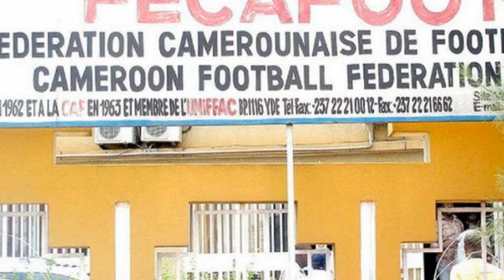SAMUEL ETO’O ; « Redonner au football camerounais sa grandeur »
Samuel Eto’o fils s’est lancé un nouveau défi, un peu plus de deux ans après avoir annoncé sa
retraite de joueur professionnel. Ce 21 septembre 2021, l’ex-attaquant vedette de l’équipe nationale
du Cameroun et légende du foot africain a officialisé sa candidature à la présidence de la Fédération
Nous ne pouvons pas retarder la refonte de notre sport numéro un », assure l’ex-attaquant vedette de
l’équipe nationale du Cameroun aujourd’hui âgé de 40 ans. L'élection du patron de la Fécafoot est
prévue le 11 décembre 2021. Il est la promesse d’un souffle nouveau à la tête du football
Camerounais, et voici pourquoi.
SON SLOGAN,  SIGNE D’ESPOIR
   Dans un document de deux pages, l’ex-buteur du FC Barcelone (Espagne), de l’Inter Milan (Italie), de
l’Anji Makhatchkala (Russie) ou encore de Chelsea (Angleterre) explique pourquoi il se lance à l’assaut
de la Fécafoot. « Il est temps de reconstruire notre football, estime le double champion d’Afrique
(2000 et 2002) et meilleur buteur de l’histoire des phases finales de Coupes d’Afrique des nations.
Nous ne pouvons pas retarder la refonte de notre sport numéro un car le reste du monde avance et il
avance sans nous ».
Celui qui a pour slogan « Redonner au football camerounais sa grandeur » esquisse les grandes lignes
de son projet. Tout d’abord, mettre à profit l’organisation au Cameroun de la prochaine CAN. « J'y
vois de grandes attentes, un appel urgent à mettre fin aux arguments stériles qui minent
l'organisation harmonieuse de notre sport », estime Samuel Eto’o. Le quadruple Joueur africain de
l’année se montre particulièrement sévère concernant l’état du football local. « Le souhait de nos
citoyens est que nous regardions au-delà de nos intérêts égoïstes afin de relancer nos championnats
locaux en assurant leur régularité, leur attractivité et leur visibilité », martèle-t-il.
  Critique voilée de Seydou Mbombo Njoya
   Au passage, Samuel Eto’o égratigne, sans le citer, celui qui dirige actuellement le foot camerounais.
Un Seydou Mbombo Njoya dont il avait appuyé l’élection. « Il y a trois ans, j'ai soutenu un projet qui,
selon moi, semblait prometteur pour l'avenir de notre football, admet l’ancien goleador. Faisant le
bilan de ses réalisations, je n'ai aucun regret, même si les attentes n'ont pas été comblées.
Cependant, il est important de tirer les leçons de cet échec afin d'amener un changement maîtrisé et
bien géré ».
Le natif de Nkon fait en outre une promesse : « Je présente ma candidature avec l'engagement sans
précédent de ne pas empocher un centime des indemnités prévues pour le poste de président de la
Fédération. Ces fonds seront alloués au développement du football amateur. [...] Je suis candidat à ce
poste afin d'attirer des financements externes et de ne pas réduire les revenus déjà maigres avec des
charges inutiles. »
   Maintenant qu’il a enfin officialisé sa candidature, Samuel Eto’o fait face à un long et périlleux
processus électoral. Long car il va débuter ce 24 septembre avec les Assemblées générales des Ligues
départementales et qui est censé s’achever, après de nombreuses étapes, le 11 décembre 2021 lors
de l’Assemblée générale fédérale de la Fécafoot. Périlleux, car la Fécafoot a vécu un nombré sidérant
de rebondissements depuis 2013 et l’arrestation puis la condamnation de son ex-patron Iya
Mohammed.
Une interminable crise à la Fécafoot qui semblait avoir pris fin avec l’élection de Seydou Mbombo
Njoya. Un Mbombo Njoya qui a même été élu quatrième vice-président de la Confédération africaine de football (CAF), en mars dernier. Mais en janvier 2021, le Tribunal arbitral du sport, instance
suprême en matière de litiges sportifs, avait invalidé les résultats de l’AG de la Fécafoot du 12
décembre 2018. En attendant que de nouvelles élections viennent, peut-être, enfin apporter la
stabilité que Samuel Eto’o affirme pouvoir apporter au foot camerounais.